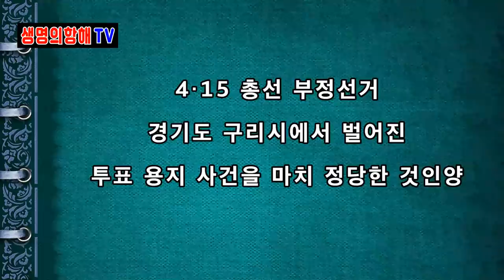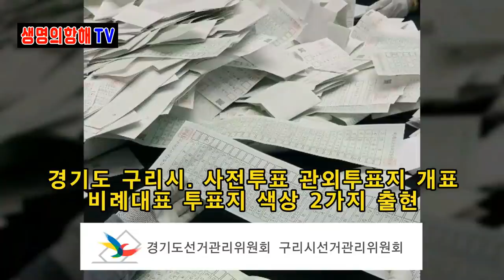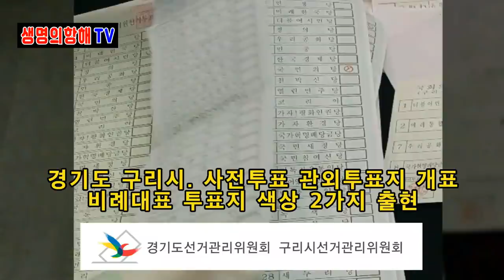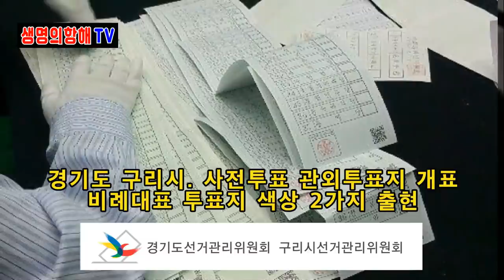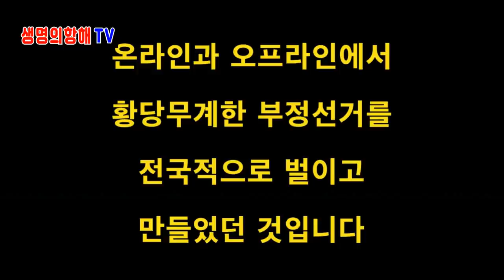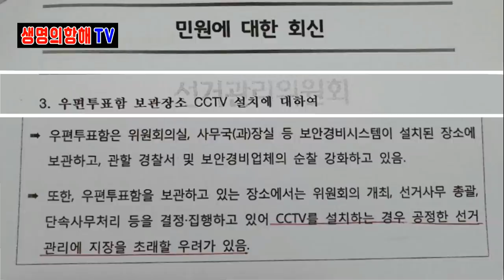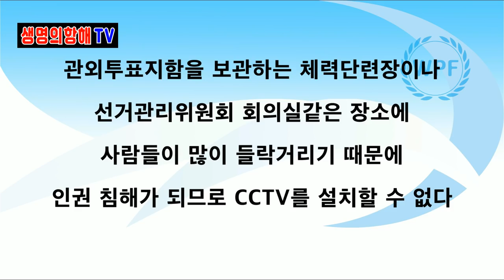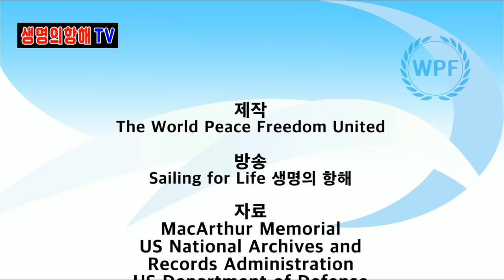어지간히 해라 / 구리시 편 / 4.15부정선거 심층분석 (3/4) [생명의항해TV]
Bitcoin : 3MTW849AkP2ftLeSK2teZHMmzLu7Z83s9U

부정선거 구리선관위 #4.15부정선거 #4.15총선